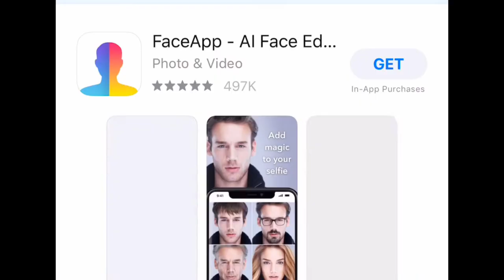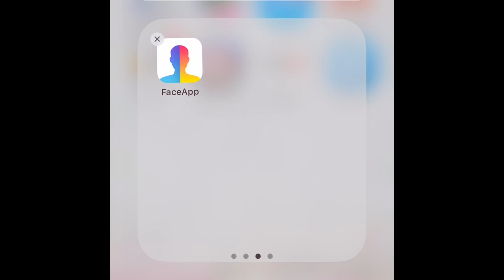A wrinkle in the FaceApp fun: is it safe from hackers?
Throwback Thursday has turned into wrinkle Wednesday because of the resurgence of photo editing app "FaceApp." From celebrities to the team at NBC4, social media has seen a surge photos people are posting of their aged selves.But is it safe? Cyber security expert C. Matt Curtin says no.